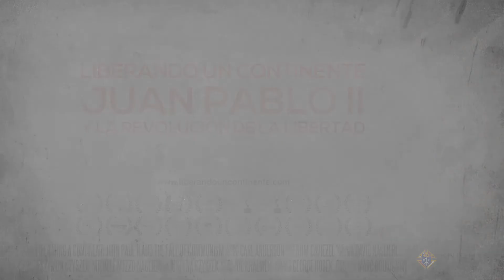Liberando un Continente: Juan Pablo II y Mijaíl Gorbachov en 1989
ESTRENO EN CINES 5 DE OCTUBRE DE 2017

Extracto de “Liberando un Continente: Juan Pablo II y la revolución de la libertad”.
George Weigel nos introduce en el encuentro entre el Papa Juan Pablo II y Mijaíl Gorbachov en 1989. Gorbachov presentó a su esposa al Papa Juan Pablo II como la "principal voz moral en la tierra".